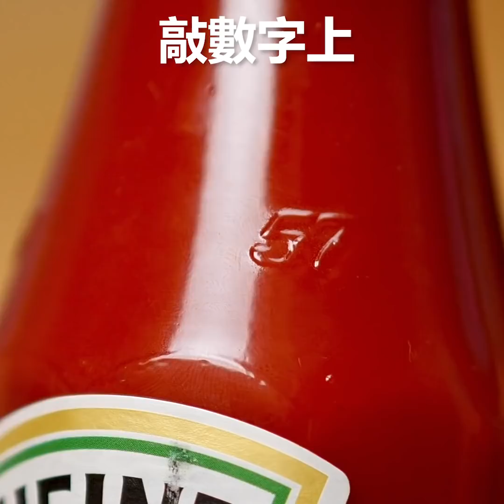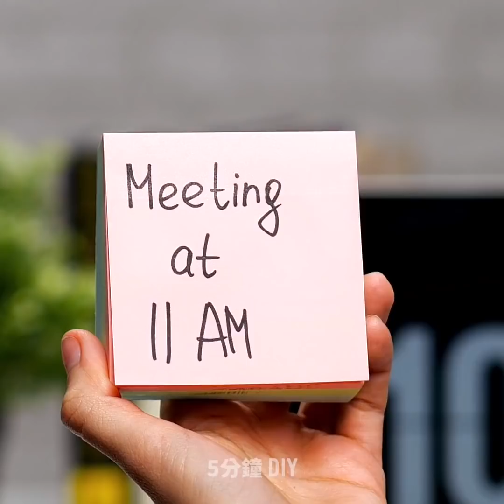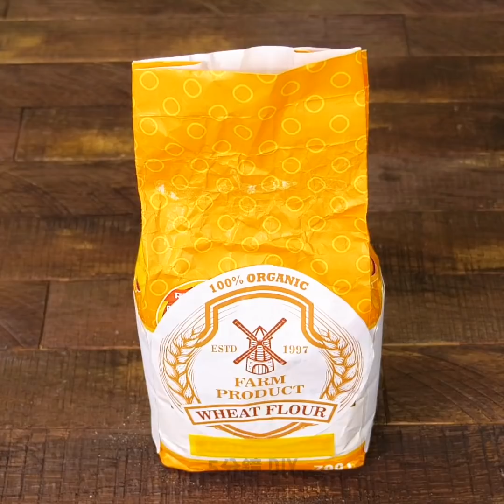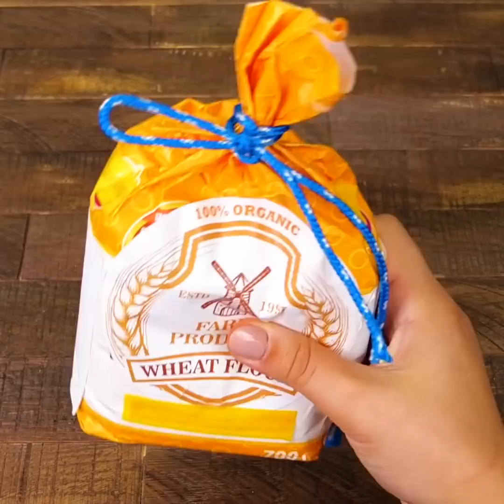43個避免不必要情況的方法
可以改變你生活的生活小秘訣

今天的視頻裡有各種你從未見過的驚人生活小秘訣！這些讓人瞠目結舌的想法將改變你的生活噢：

-沖馬桶時，請關上馬桶蓋，以保持周圍一切的清潔
-如果你需要一次煮很多雞蛋，請將它們放在烤架上
-這招真的超天才！我們知道一種從瓶中取出番茄醬的簡單方法。你會在瓶子的頸部找到雕出來的數字57。你唯一需要做的就是在這個敲這個地方
-剪掉牙膏管以取得剩餘的牙膏
-你會發現折疊T卹的天才方法，可以節省衣櫃中的大量空間喔
-將橙子放在冰箱裡，然後再剝皮。這可以加快速度，節省大量時間喔
-石榴美味真的可口，但實在太難吃到了，你一定會喜歡我們為你準備的小秘訣。你將學到如何只花費一分鐘的時間，給石榴去皮
-來看看這個超酷的技巧吧：用鋒利的刀在馬鈴薯中心附近劃馬鈴薯。將土豆放在沸水中煮熟。然後，再放在冷水中，這樣就容易去皮啦
-下一個想法超難以置信喔：把水槍變成超酷的牙膏分配器。不僅孩子，成年人也會喜歡這個想法喔
-你會驚訝於，用PVC管將鞋子擦乾的方法有多酷
-如果沒有打蛋器，可以用筷子和小風扇代替喔！觀看我們的視頻，學習這個不可思議的方法吧！

時間戳:
00:09廁所小秘訣
01:58如何去石榴皮
03:28吃快餐的聰明方法
04:05牙膏分配器
09:12如何打開瓶子

5分鐘工藝品的官方漢語頻道